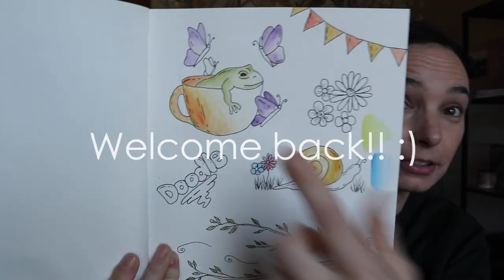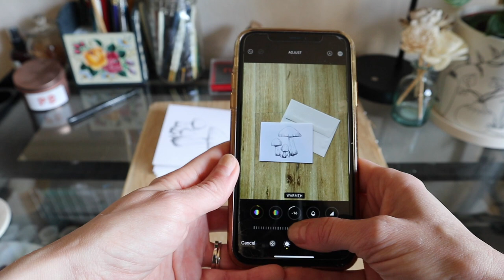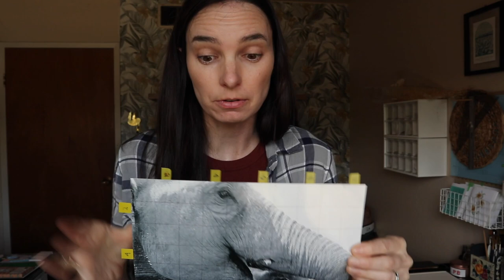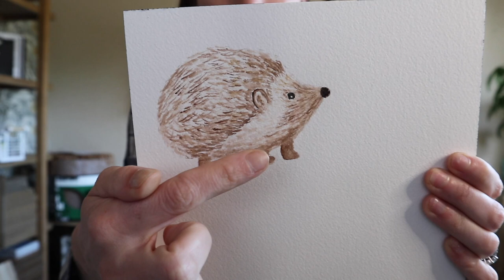How I make drawing grids * taking product photos * painting a hedgehog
xoxo

ETSY SHOP

**Arches Watercolor Paper
**Yasutomo Watercolor
**White Backing Board
**Windsor & Newton Watercolor Set

COPYRIGHT:
Jessica Carpenter retains all Copyrights & Reproduction Rights of sold original artworks, custom commission paintings, and prints